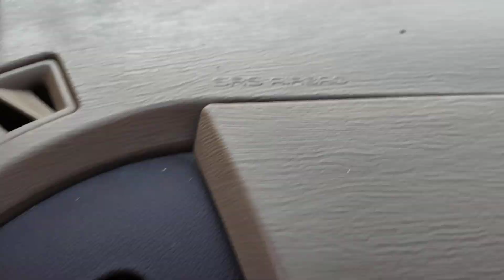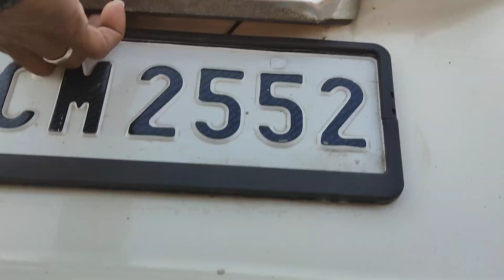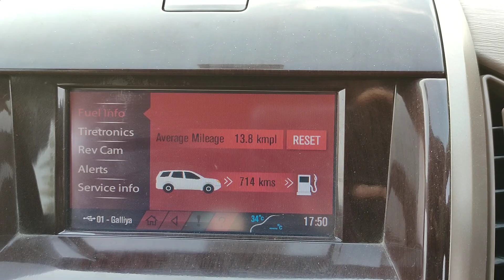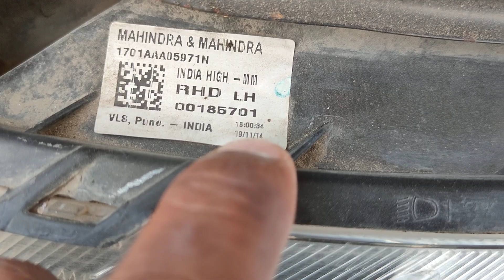తూర్కాయాంజల్ రంగారెడ్డి జిల్లా వాళ్లకు ఢిల్లీనుండి 2014/12XUV 500W8 తీసుకొస్తున్నాను 🙏🙏